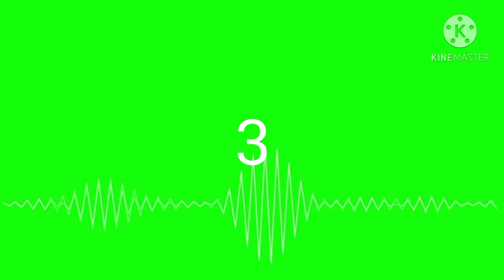صوت ازرار الكيبورد للمونتاج كروما- cromachallenge بدون حقوق نشر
نوفر لكل منشئى المحتوى مؤثرات مختلفة ومتنوعة للمونتاج صور وفديوهات ومؤثرات صوت وموسيقى كل فديوهات المونتاج بدون حقوق نشر يمكنك إعادة نشرها على قناتك